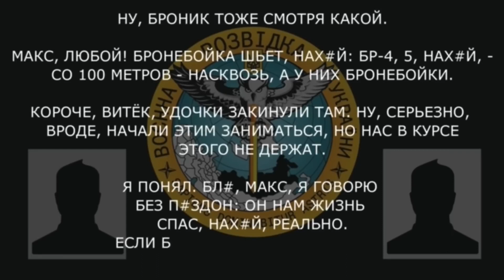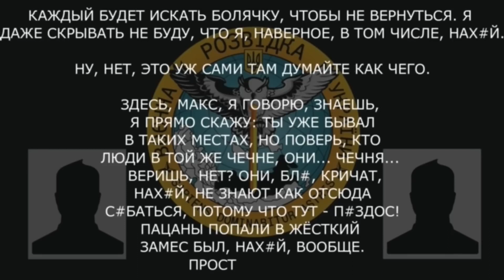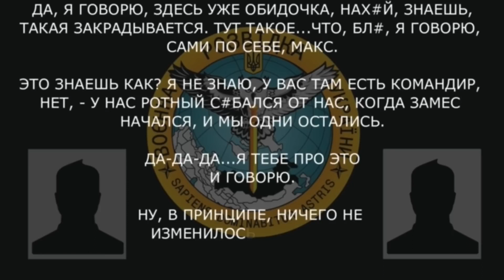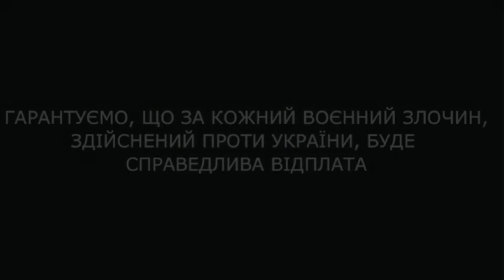Тут ПИ*ДОС! Люди были в ЧЕЧНЕ – они не знают как отсюда С*БАТЬСЯ! / ГУР перехоплення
Солдат армії РФ розповідає товаришу про забезпечення у передових частинах РФ, особливому відношенні до солдатів з Москви та загальної сумної для Росії обстановки на фронті.